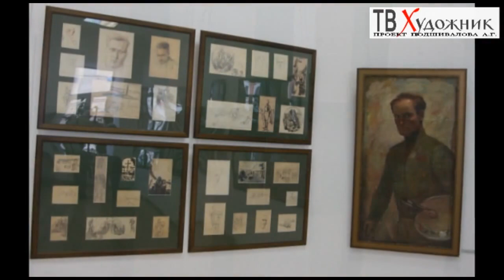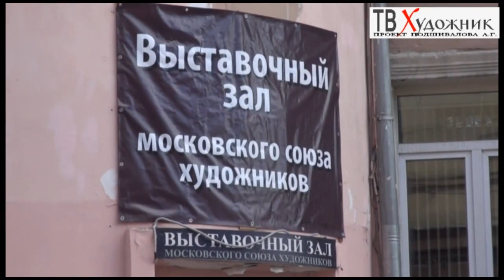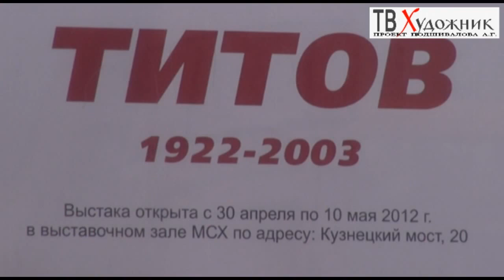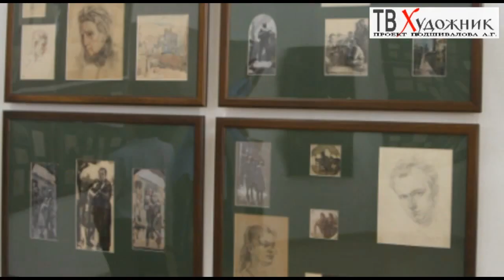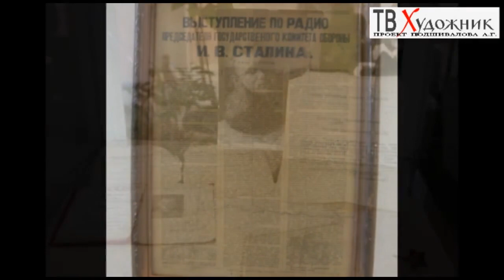ХУДОЖНИК - СОЛДАТ. Титов Виктор Александрович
ТВ ХУДОЖНИК. Открытие выставки,посвященной к 90 летию со дня рождения Титова Виктора Алексанровича,художника-монументалиста,фронтовика,кавалера ордена Александра Невского. Выставочный зал МСХ,Кузнецкий мост,20.
30 апреля 2012 года.